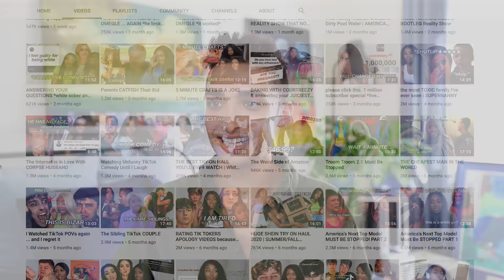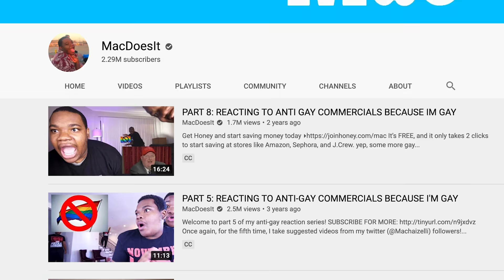Courtreezy and MacDoesIt meet for the first time (HILARIOUS)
Today we’re chatting with Courtney Adanna (courtreezy) and Mac Kahey (macdoesit) about life on YouTube! Courtney’s channel grew from 36k to over 1.5M subscribers in the past year and Mac has been the OG YouTube funny guy since 2015. We make some drinks, talk about comedy inspirations, what it’s like being Black on YouTube, and life during the pandemic. Comment your favorite part below and suggest future episode topics!

+ Like if you liked this episode!

You'll love this interview if you're here from Courteezy's TRYING VIRAL TIKTOK FOODS because I dont care for my health *stomach has left the chat* video!!!